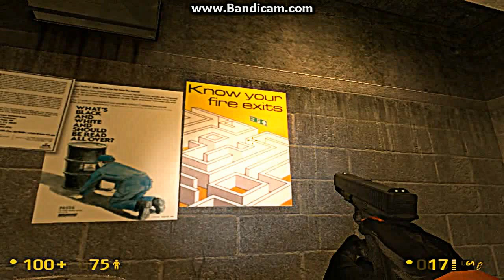black mesa half life mod part 2:kill kill its what i do